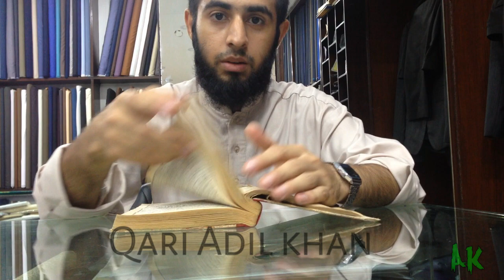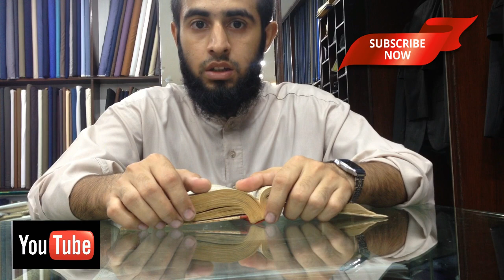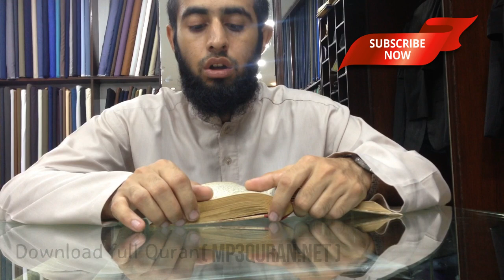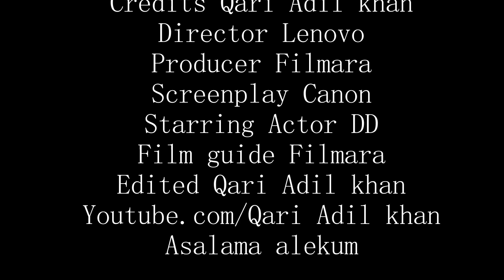Quran Kareem Sureh As Sajdah by Qari Adil khan